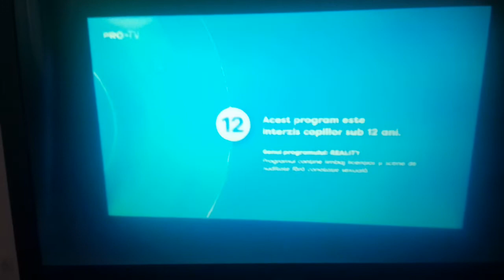Pro Tv sub 12 ani Reality